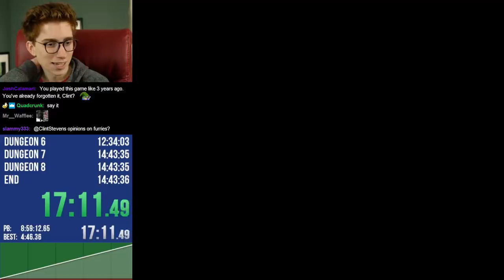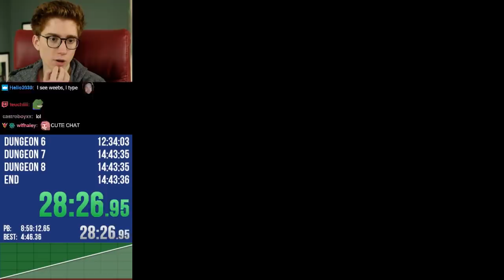CLINT PLAYS MAJORA'S MASK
Game: The Legend of Zelda: Majora's Mask